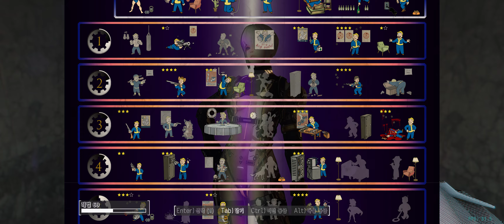Fallout 4 겨울 모드 정주행 #38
사용된 모드 Gas Masks of the Wasteland ,Nuclear Winter, Frozen Over, REACTOR - A FALLOUT4 ENB